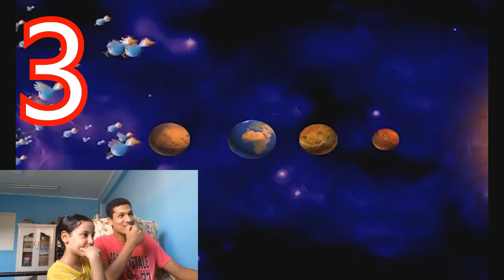تحدي مشاهدة الالعاب القديمة - ردة فعل ( الجزء الثالث ) #3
الجزء الثالث من سلسلة gaming بنعرض فيها العاب قديمة وليها ذكريات مع كل شخص واي حد يشوف لعبه وعجبته يقدر يحملها معانا واي لعبه مترقمة معانا..تابع في الفيديو
1- لعبة Crazy taxi
2- لعبة Neighbours from Hell
3- لعبة chicken invaders 4
4- لعبة Red alert 2
5- لعبة Urban freestyle soccer
6- لعبة Gta vice city
7- لعبة Pes 2006
8- لعبة Need For Speed underground
9- لعبة stronghold crusader
10- لعبة Medal Of Honor